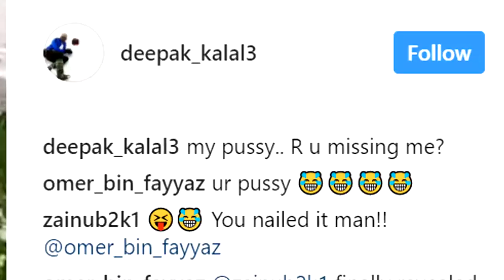carryminati...discovery of a new species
carryminati...discovery of a new creature